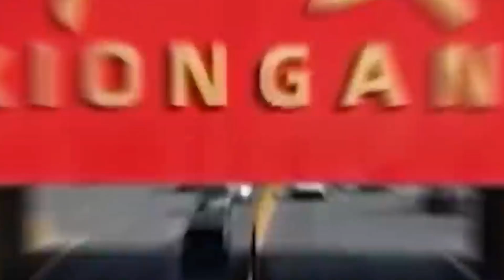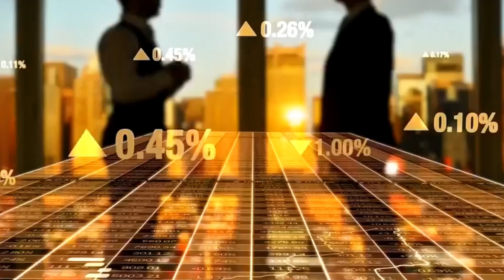China's $100 Billion Incredible Project- The Future City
Welcome to Incredible Projects – Where Engineering Meets Awe.
Discover the world’s most extraordinary construction and infrastructure marvels. We dive deep into the stories, designs, and technologies behind the world’s most ambitious engineering feats and futuristic construction projects, from record-breaking bridges to massive dams and buildings.

In this video, we explore the ambitious plans of China to build a futuristic city of tomorrow, touted to be the most advanced and sustainable city on the planet. With a staggering investment of $100 billion, this mega-project is set to revolutionize urban living and redefine the standards of modern city planning. From cutting-edge technology to eco-friendly infrastructure, we take a closer look at the innovative features that will make this city a marvel of the 21st century. Is China truly building the future city of tomorrow? Let's dive in and find out!

Whether you're a civil engineering enthusiast, a construction pro, or just fascinated by mega structures, you’re in the right place to see extraordinary constructions and futuristic architecture.